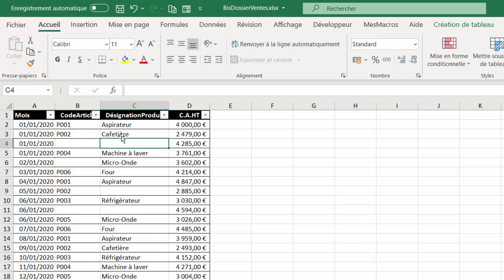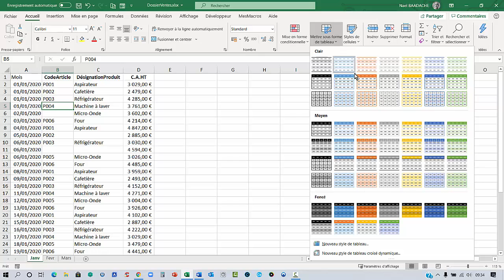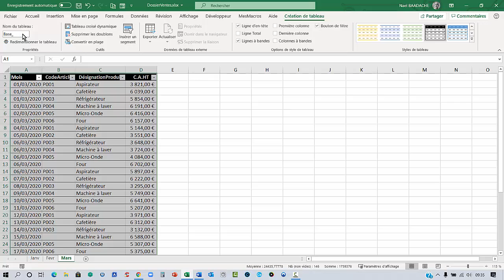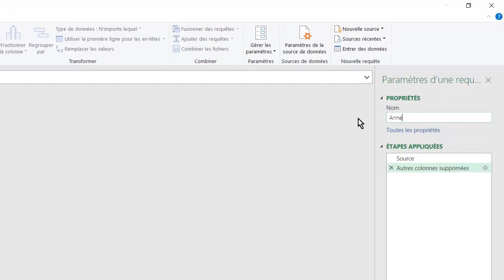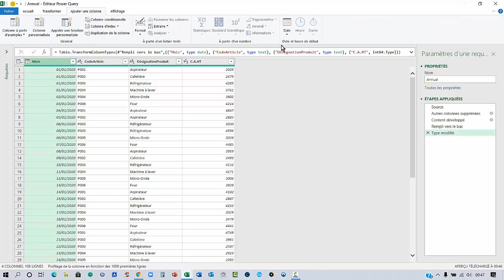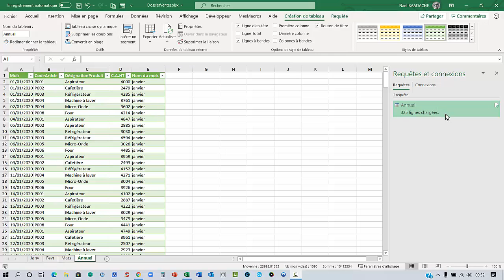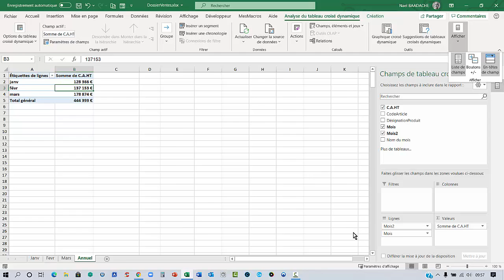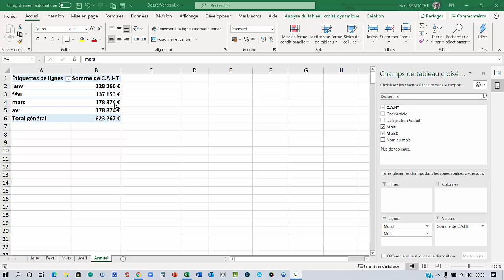Nettoyez vos données Excel avec Power Query !🔥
Marre des fichiers Excel impossibles à exploiter ? Découvrez comment Power Query transforme vos données sales en tableaux clairs et propres. Ce tuto pas à pas est parfait pour gagner un temps fou et éviter les erreurs ! Formation 100 % pratique pour débutants et intermédiaires.

EXCEL POWER QUERY Nettoyer et Consolider Plusieurs Fichiers Dans un TCD Dans ce tutoriel vous apprendrez à Consolider plusieurs fichiers d'un classeur et à nettoyer ces derniers le cas échéant en vue de construire un TCD à l'aide de POWER QUERY

Horodatage
00:00 Présentation du projet
03:00 Mettre sous forme de tableau Excel
04:07 Consolider fichiers Excel
05:00 Résultat de la consolidation des fichiers
06:24 Remplir cellules vides
10:00 Créer un TCD

Nettoyer ses fichiers Et Les Consolider Avec Excel (Power Query)